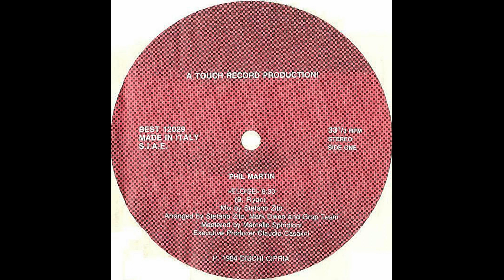Phil Martin – Eloise (Instrumental) [Vin. 12'', ITA 1984]